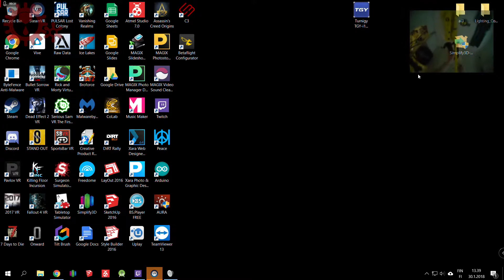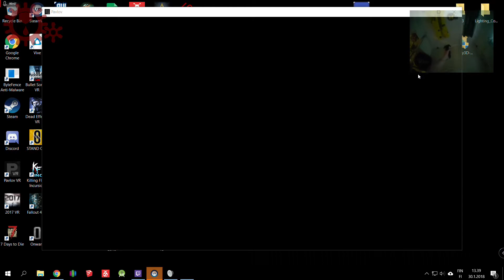touchpad problem vive?? can i use steam controller part??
Vive touchpad replacement with steam controller touchpad.